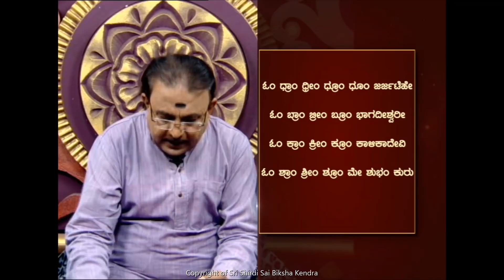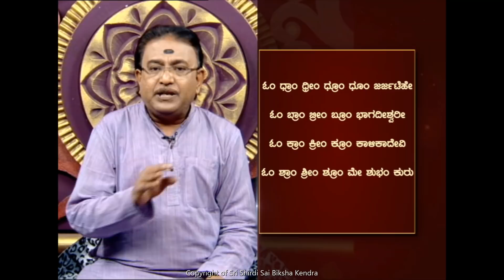Vastu Part 2 - Tantra for Vastu Correction -Ep108 19-May-2020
Sairam,

In this episode, Shri Gurudeva discusses about vastu problems. He gives examples where people suffer from various kinds of problems and people relate their problems to house vastu.
Few of them are-
Family problems
Health problems(Anarogya)
Financial problems, more expenditure and no savings
Children's education
Problems from enemies
Effects from Black Magic
Misunderstandings among family members

Do vastu affect one's life or is it because of our planetary positions in horoscope ?
He makes one understand that, we have to rectify our doshas in horoscope not the vastu. One's life is ruled as per his/her previous birth karma phalas. We have to clear/burn our paapa karmas (sins) to lead a happy life. This cleanses the soul.
We have to check our dasha bhukti and match accordingly. By this we can do shaanti to specific grahas and rectify our problems. For example-
- Land (Bhoomi) related problems- Mangala graha
- Court cases- Surya graha
- Neighbors problems- Chandra
- Childrens' problems (education) - Budha graha
- Problems from children (affairs, health, bad habits etc)- Guru graha
- Husband's health, diseases - Shukra graha
- Financial issues, expenditure - Shani graha
- Cheating from unknown persons (Aparichitarinda ) - Rahu graha
- Black Magic effects - Ketu graha

Gurudeva has suggested tantra remedy to overcome these problems.

Tantra-

Take a red colored thread. Apply haldi, Kumkum to the thread
Tie a lemon to the thread
Place it in front of Durga devi photo
Do archane 108 times to the lemon by chanting the mantra
Do puja for 7 days continuously
Then, hang the thread along with lemon at the entrance (bagilina hosalu mele)

Mantra-

Om dhram dhreem dhroom dhoom jarjaTehe
Om braam breem broom bhaagadeeshwari
Om kraam kreemkroom kaaLidevi
Om shraam shreem shroom mey shubham kuru

Durga devi saves us from all the negative energies and protects us.
We have to adjust to vastu. He concludes saying that this tantra protects us from all kinds of problems.

Thanks.. Sairam